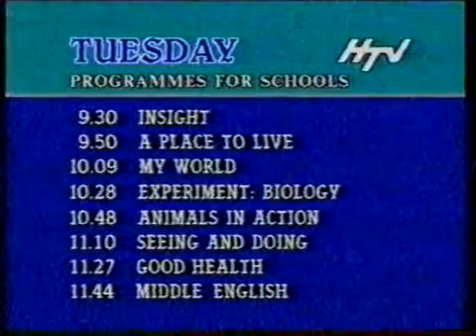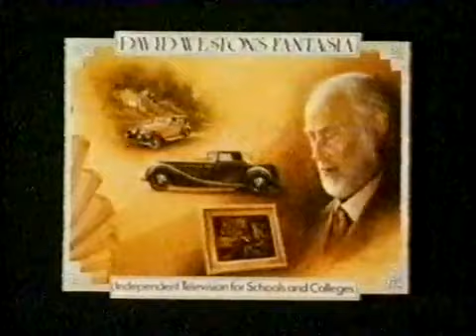HTV Wales start-up and ITV schools standby - Tuesday 17 June 1986 (not in full)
From Tuesday 17 June 1986, part of an HTV Wales start-up sequence.  A local schools line-up slide is shown, and the duty announcer (anyone know who she is) briefly runs through the morning's programmes.

On this particular morning, there were no local opt-outs and all these schools programmes were shown via the network feed from Birmingham.  It's interesting she mentions that it's the last episode of the series Insight, because this was the final week of the summer term and it was therefore the final episode of the present term for all the schools programmes!

The footage is not complete, unfortunately - I'm not sure what would have preceeded the line-up, possibly an HTV aerial ident.  Any idea how the 'West' startup would have differed?

The 'jump-cut' at 01:06 here is because the footage is incomplete - this isn't how it appeared on air.  I assume the 'Waiting for Summer' track HTV were playing would have come to its natural end, and then they would have faded to black and joined the networked schools standby at 09.28 (to have the same tune played again, albeit a shorter edit).

Thanks to Simon Luxton for this recording, which he recorded in Devon, hence the snowy picture.